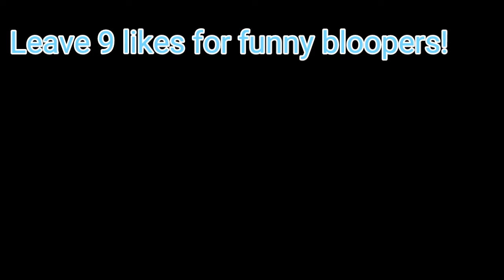Yandere High School-The Killer! (Minecraft PS3 Role-play)#11